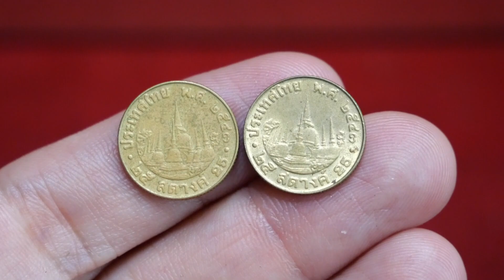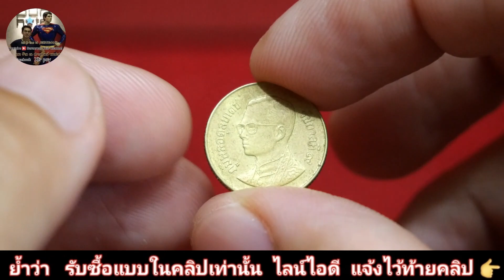แบบนี้เจอบ่อย​ 25 สต​ ทองเหลือง​ ราคาแพง​แพง !!!